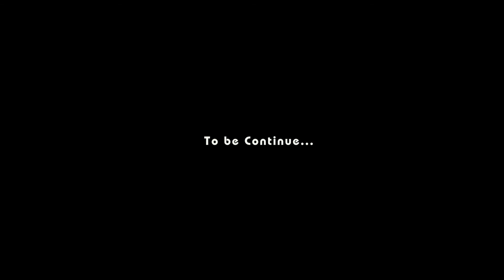VLOG 6 | FINALY PAHAR |NEPAL | HOME| RIDI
Reached Pahar our Home Relative Roaming NEPAL 2022